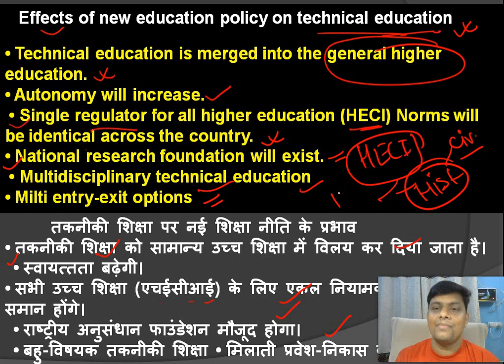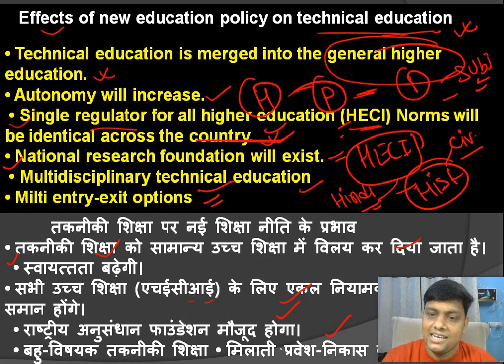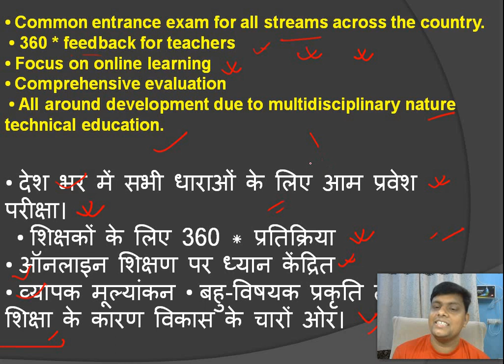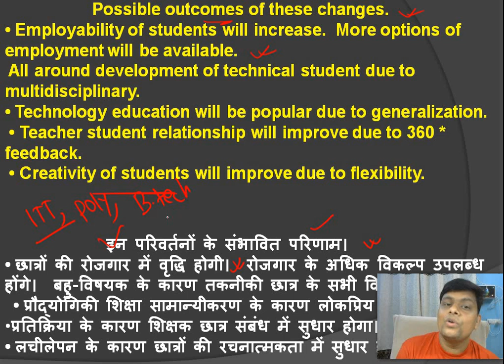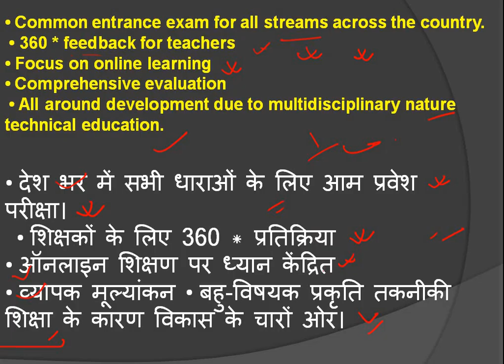New Education Policy 2020, Effect On Technical Education , ITI, Polytechnic, B. Tech, में क्या बदलाव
Student of the Month in My Plus Classes, Last Month July Students of the Month, Meet Again

Unacademy लिंक Open This Link.

👉👉👉Whatsapp Join ITI से Intermediate करने वाले के लिए खुशखबरी,Exam Date हुआ घोषित ,देखें कब है। ITI से 12th.

👉👉👉iti Result MIC Result 2019| NCVT ने जारी किया नया नोटिस...